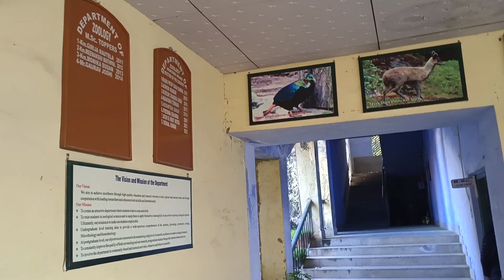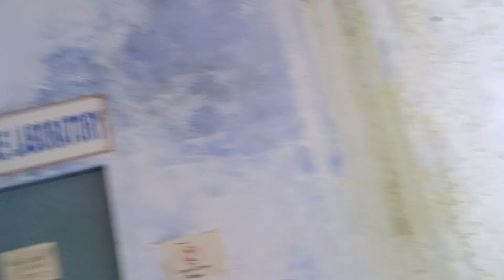टूटी छतें, बिना फिटिंग के पंखे, बिना पेंट और सीलन से खराब होती दीवारें...ये ZOOLOGY के मूल हालात हैं